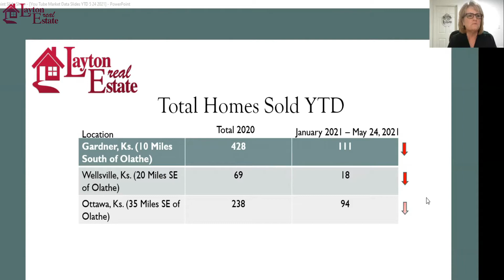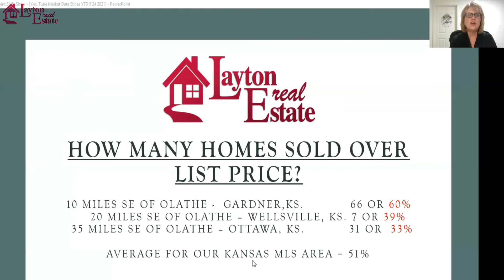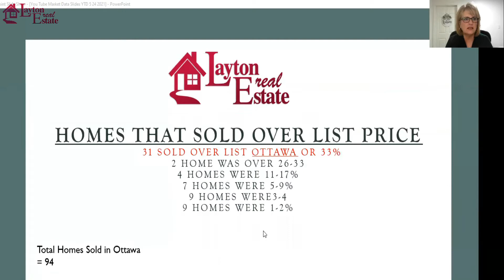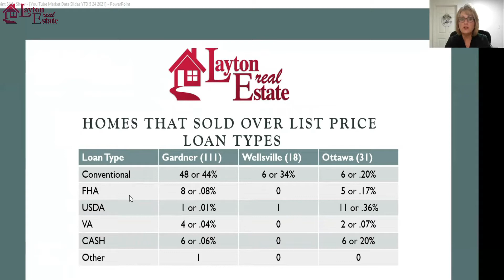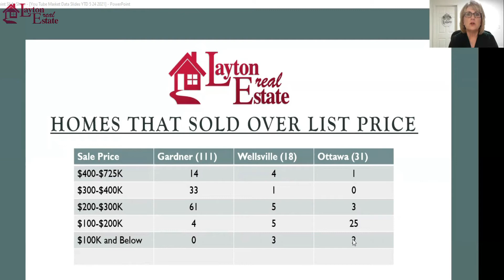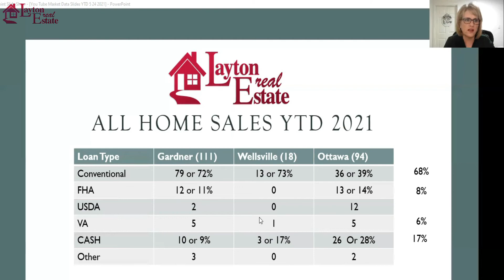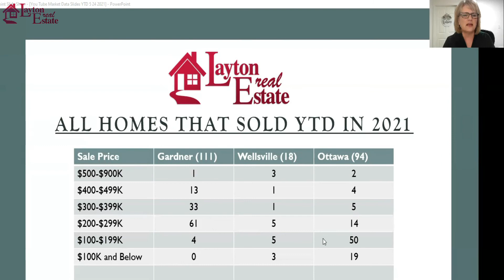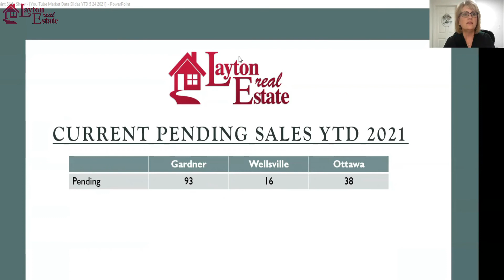2021 Real Estate Market Update for Kansas in For Wellsville, Gardner, and Ottawa Kansas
We are talking today about the Market so far in 2021 and how things are going.    Were gonna look at three local towns and how things are going for January 2021 thru May 24, 2021.  (Gardner, Ks., Wellsville, Ks. , and Ottawa, Ks.)

Lets talk about all things 🏡Real Estate in SE Kansas.  This channel will be focused on 🏡Home Buyers, 🏡Home Sellers, and 🏡Homeowners.  I'm hoping to give tips and information to help you protect one of your biggest financial investments.
We'll talk about Market Updates for our area (Franklin county Kansas, Johnson County Kansas, Douglas County Kansas, and Miami county Kansas),   Home Buying and Home Selling Information, along with Tips on Maintaining your Home.

I am a third generation REALTOR® since 2003 and became the Broker/Owner of Layton Real Estate in 2008. My professional commitment has successfully grown the company over the years and along side my agents we have shaped it into a successful business.
If your looking to Buy or Sale Real Estate I'd love to be your Realtor!